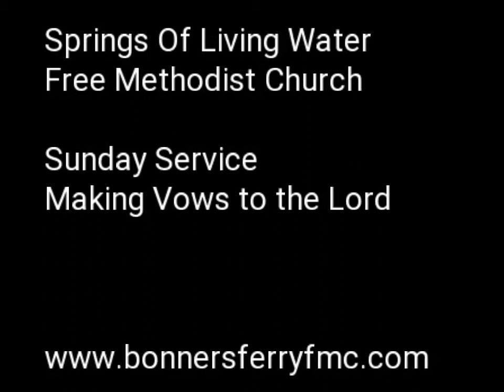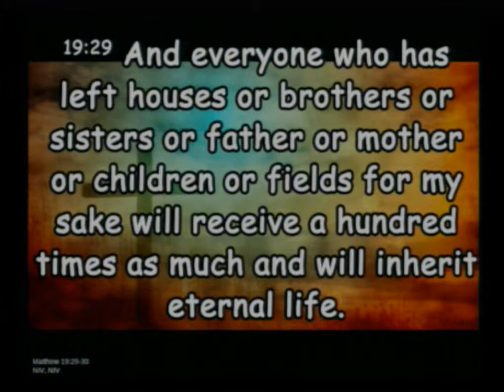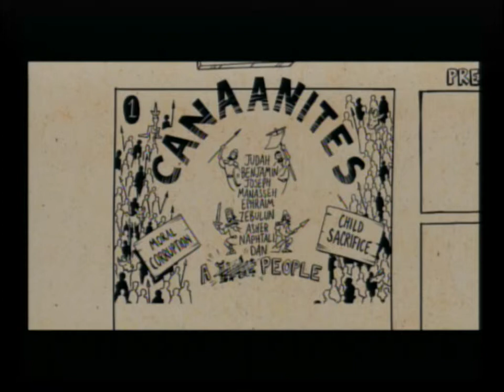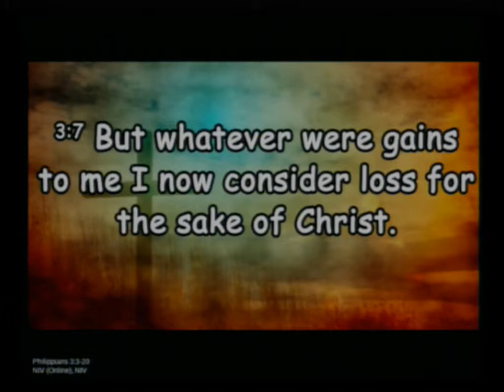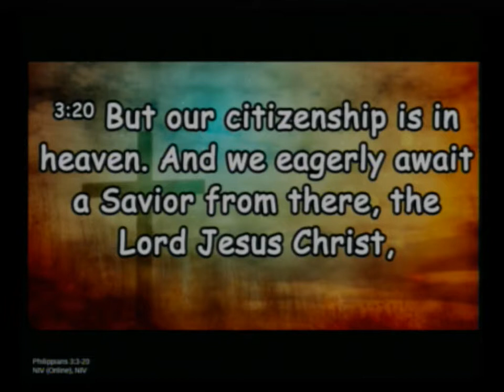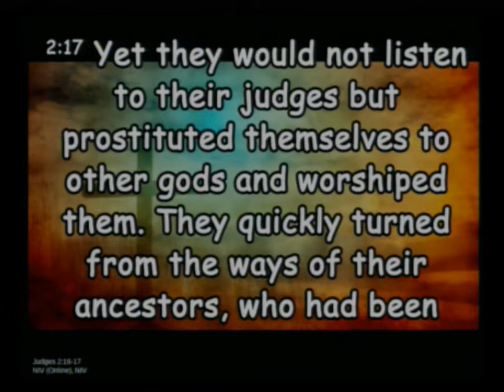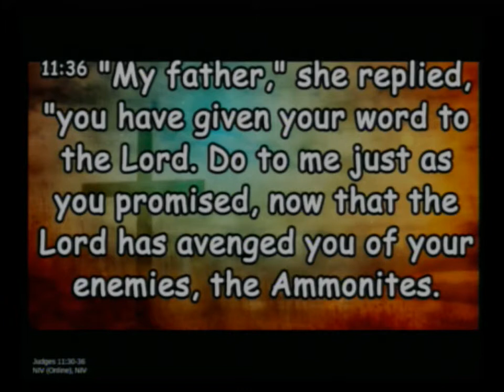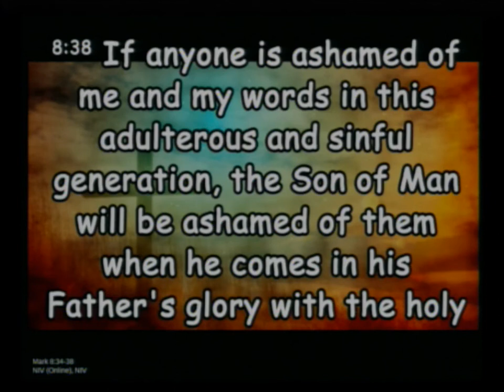20190407 Making Vows To The Lord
Sunday Service, Sermon - Making Vows to the Lord